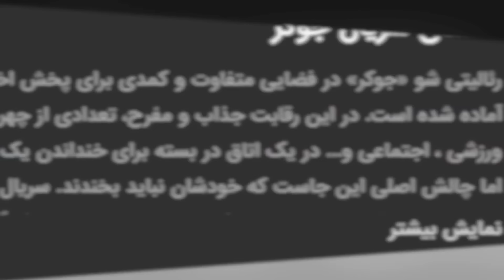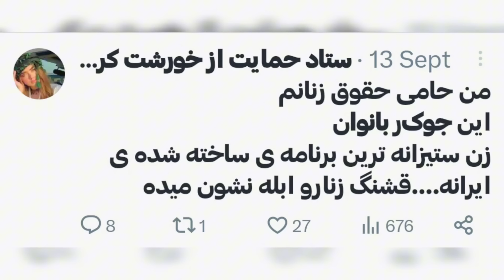چه خبر از جوکر بانوان و احسان علیخانی /شوخی جنسی ممنوع ⛔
🔴عاشقان فیلم و سریال، این ویدیو برای شماست!

🔻 لینک گروه تلگرامی پطروس خودمونی 📽️

🔻 لینک حمایت مالی ( ریالی و ارزی )🤍

🔻لینک کانال تلگرام پطروسیان

🔸رئالیتی شو جوکر با میزبانی احسان علیخانی تو این ویدیو نقد و بررسی شده تا به این نتیجه برسیم که آیا این برنامه مخاطبو به خودش میگیره یا نه ؟ 🎬

برنامه جوکر یکی از پرطرفدارترین سریال‌های شبکه نمایش خانگی در سال‌های اخیر، به فصل اول رسید.

در این ویدیو، به نقد و بررسی کامل  برنامه جوکر می‌پردازیم و به راز برنامه پی می‌بریم.

🔻اگر به دنبال پاسخ این سوالات هستید، این ویدیو را از دست ندهید:

داستان برنامه جوکر بانوان چه بود؟
نقش احسان علیخانی در برنامه جوکر  چه بود؟
نظر منتقدان درباره جوکر بانوان چیست؟
نقاط قوت و ضعف جوکر بانوان چه هستند؟

🔸سریال  ایرانی
🔸سریال جدید ایرانی جوکر بانوان
🔸سریال ایرانی جدید
🔸جوکر بانوان فیلیمو
 🔸 رئالیتی شو جوکر
🔸 ژاله صامتی در جوکر
🔸احسان علیخانی

اگر از طرفداران رئالیتی شو جوکر هستید، یا به دنبال یک سریال ایرانی جذاب و هیجان‌انگیز می‌گردید، حتما این ویدیو را ببینید و نظرات خود را در کامنت‌ها با ما در میان بگذارید.

اگه فیلمبازی یا فیلمبازا رو دوست داری 🔴ساب کانال ❤️لایک 🪧کامنت رو فراموش نکن رفیق من 💚

__&&_____درباره من _____&&__